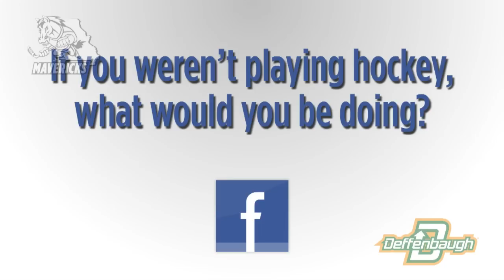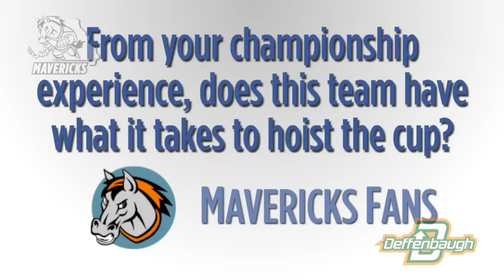"On the Bench" with John-Scott Dickson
You asked and he answered! John-Scott Dickson steps in for Trevor Kell and answers your Facebook and Twitter questions in the third edition of "On the Bench" presented by Deffenbaugh Industries.